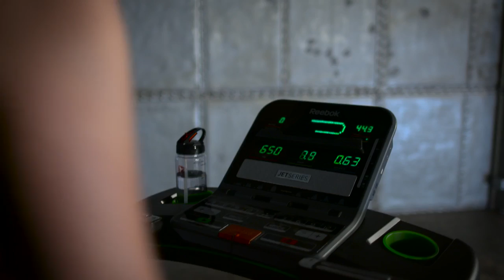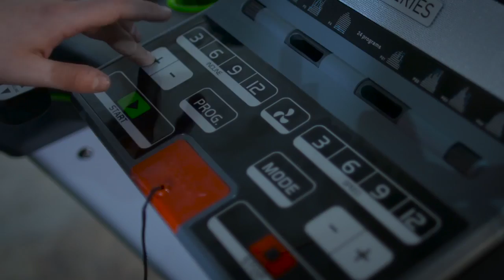Introducing the Reebok Jet 200 Series Treadmill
The Jet Series unique air motion technology creates an undercurrent to cushion the initial foot strike and enhance the toe-off.

Reducing any harsh landings, the technology effectively cushions the impact across multiple pockets of air and channels the airflow back through the runner’s gait cycle.

Eser Marketing Feel the difference beneath your feet and experience the Jet Series comfortable running deck, designed to give you the greater traction you need to work out for longer and power through your fitness goals.